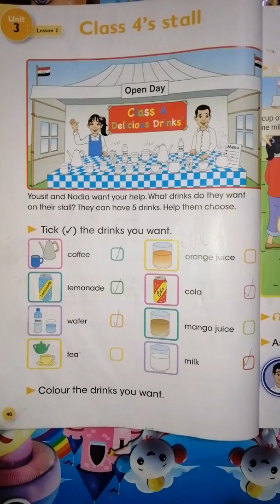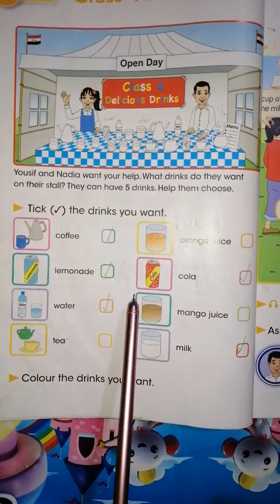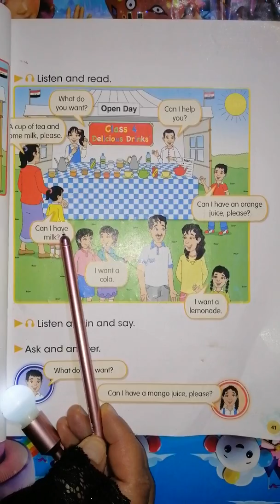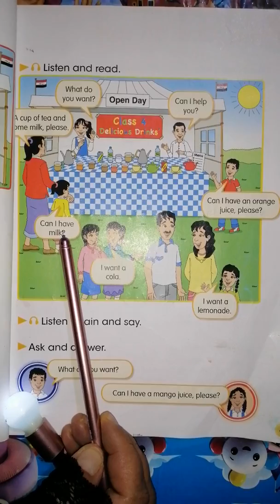اللغة الانگليزية للصف الرابع الابتدائي unit 3 lesson 2 صفحة (40/41)